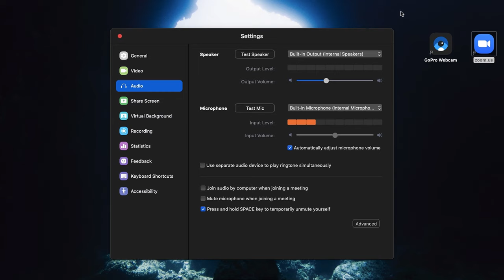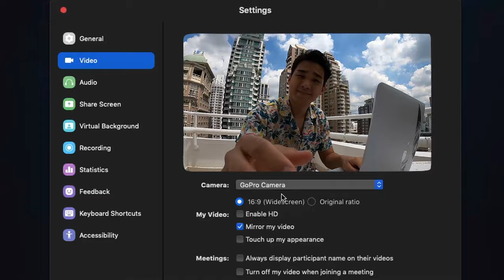GoPro: How To Use Your GoPro as a Webcam | Mac OS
The HERO8 Black camera now functions as a 1080p high-definition, wide-angle webcam. With GoPro Webcam desktop utility installation, users get the signature GoPro wide-angle perspective and legendary image quality in video calls, virtual classes + online events.